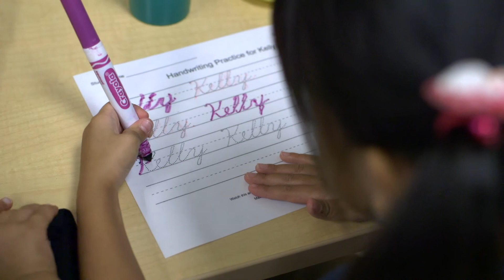Garland ISD: GISDChoiceofSchool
In this video, we look at the advantages parents and students receive from the District's Choice of School enrollment process.